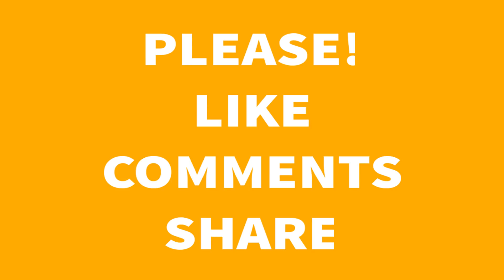Antidepressants Taken in Pregnancy May Raise Autism Risk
The primary logical examination to look at the association amongst a mental imbalance and energizer meds taken amid pregnancy has discovered that ladies who take Zoloft, Prozac, and other SSRI-class drugs have about double the danger of having a kid with extreme introvertedness, particularly if the moms take the solutions amid the principal trimester.

The examination, which was distributed Monday in the Archives of General Psychiatry, is a little beginning examination concerning what is probably going to improve as a contemplated territory of what makes youngsters build up the gathering of formative and psychological issues known as Autism Spectrum Disorder. Just 20 of the right around 300 kids contemplated had been presented to antidepressants in utero, so specialists asked promote examination and study.

Ladies who had a past filled with emotional wellness treatment yet did not take pharmaceutical amid pregnancy were found to have no expanded a mental imbalance chance. Yet, the examination's creators said that the discoveries are not sufficiently indisputable to suggest keeping the drug away from pregnant ladies who are in danger of psychological maladjustment: "The potential hazard related with presentation must be adjusted with the hazard to the mother or baby of untreated emotional well-being scatters."

"Poor maternal emotional wellness amid pregnancy is a noteworthy general medical problem," Tim Oberlander, M.D., a teacher of formative pediatrics at the University of British Columbia, in Vancouver, told CNN.com. "Nontreatment isn't a choice. While a few kids may be in danger from a SSRI introduction - and we don't know who, and how that works- - there are many moms and their youngsters too who will profit."

Snap here for individual Parents.com blogger Richard Rende's examination of how this investigation is however the initial move toward an authoritative answer on a conceivable extreme introvertedness/upper association. Also, for additional on a mental imbalance, see:

Pre-birth Vitamins May Reduce Autism Risk.

Researchers: Autism May Be Caused by Chemicals.

Signs and Symptoms of Autism.